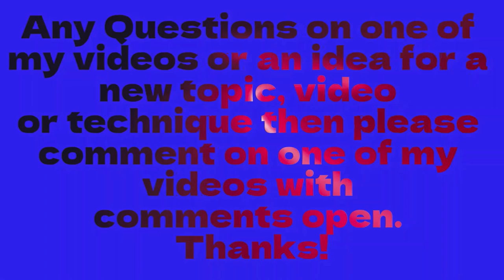Red VS Green │ Army Men Battle Stop Motion Animation │ Modern Warfare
the battle of Britain 1/72 stop motion! Real battle recreations Chinese Civil War │ Army Men Yangtze River Crossing Campaign Mont is the name of my cat and he will battle it out against a toy tank! Dunkirk film in stop motion army men plane dogfight tank battle! download mini tank battle with Merkava something and a tiger 1 stop motion worlds smallest tanks tank battle Churchill mark mk i ii iii iv vs tiger 2 and panzer 4 JADTIGER THE REVENGE ANIMATION BATTLE WW2 TANK BATTLE STOP MOTION GRASS  WITH  bombing THE Army Men Battle │ Stop Motion Attack! Toy Soldiers DUNKIRK  military base attack THEME TUNE SOUND TRACK outside historically accurate battle m10 wolverine Achilles against a tiger 1 tank out in the garden battle field!     TANK BATTLE MINI REPLAY OF THE TANK CHINESE M4A1 IN WAR THUNDER tank racing carnage cars and trucks city tank heroes hero of Raseiniai racing in stop motion demolition derby fire carnage explosions! WORLD WAR WW 2 WITH A TWIST STOP MOTION TANK BATTLE WITH EPIC MODELS PLANE DOGFIGHTS MID AIR ROCKETS MISSILES SOUND yarnhub EFFECTS FREE DOWNLOADS Mr 10 SECOND 1 MINUTE AND 1 HOUR BUILD CHALLENGES MADE BY THE DAY OF THE TANKS I HOPE YOU ENJOY IT! ARMY MEN TANK BATTLE CHALLENGE GUNS ARTILLERY! WAR THUNDER BEST SHOT AND BEST KILL EVER! BRELY DIDN'T AIM EVEN! T34 CHINESE TANK tiger 1 tank museum cushion vs 2 Shermans tank museum slippers. funny ending! entire film stop motion cats are r better than dogs .co.uk .com gaming YouTube war thunder best aircraft plane carrier landings mid air best THE BEST army men tank battle fight in stop motion air war helicopter how to draw a tank for kids extremely very easy lol bang kids children shorts battlefield paper LVT(A)(4) (Zis-2) vs the LVTA(A)(1)how to starting use start beginners best replays early tankers bathtub vs bathtub tanks beast versus  release date how to make  bulge COBI LEGO army tanks Lego stop motion army t battle of Minecraft the air supremacy bulge battle tank Lego battle Lego tank battle Lego ww2 stop T34 IN STOP MOTION FILM SCENE PANTHER LAST motion army men stop motion army men stop motion war film robot Lego stop motions war Lego tank Lego tanks Lego tanks ww2 Lego war robots battle robot fight robot Lego stop tank fights ww2 Lego battle ww2 Lego stop motion ww2 stop motion soldiers fight stop motion stop motion tank battle tank stop motion how to get good in war thunder a guide replay t34 how to play destroy Shermans war thunder realistic tanks Shermans arcade battle of stop motion explosions thunder of war effective traps grind farm kills enemy enemies LOADS of xp and loads of kills stop motion Churchill kittens make new friends and find new toys tips and tricks farming afk war thunder lions cash experience planes tanks boats a beginners guide to war thunder beginner's top tips for war thunder tank battle in stop motion hd 3d effects sound viewing experience axis allies Kv 2 tanks tiger 2 ii 11 tiger 1 one two  jagdtiger best replays hawx theme tune 2 used explosions gg  battle of bulge Lego  Cobi Minecraft Lego tank battle war thunder tanks tiger tank vs Sherman
war thunder war thunder guide war thunder tips war thunder tips and tricks
how to play realistic battles war thunder king tiger tank kv2 kv2 tank Raseiniai rc tanks tank Sherman tank war thunder arcade air battles war thunder glitches war thunder how to play realistic battles war thunder planes war thunder realistic battle tips war thunder tank MESSERSCHMITT spitfire mk 1 2 3 4 tiger plane dogfight battalion test battle experiment Lego world war dogfight plane dogfight iron fury film movie vue in stop motion m8 greyhound Churchills mk 1 i ii iii iiii iiiii iiiiii iii[pfeuidolkjzxv liii 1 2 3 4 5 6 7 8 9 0 :;?/@''#'#;[--_=[6!"£$%^&*()_'/.,;'?lk`¬``¬¬`````[][;lfhlcvhjkl;/